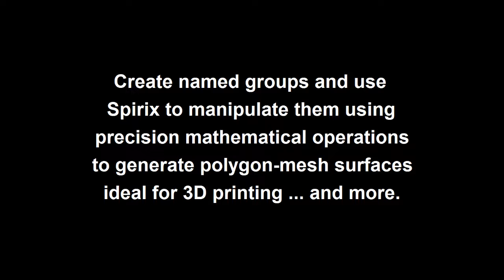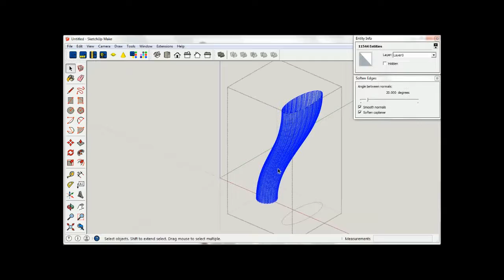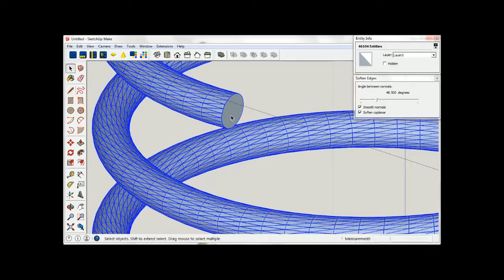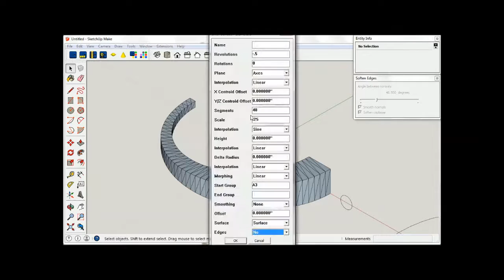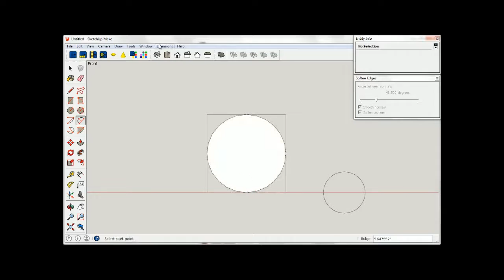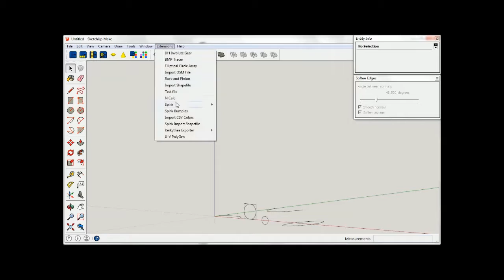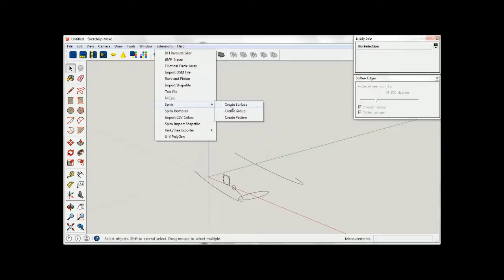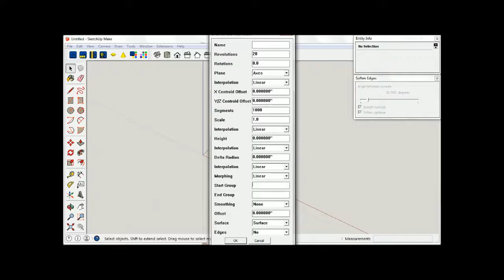Fun With Spirix In SketchUp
Using Spirix with SketchUp to manipulate named groups to create polygon-mesh surfaces suitable for 3D printing.

Concatenate independently interpolated transforms** to simultaneously:

 * Revolve about the Z-axis
 * Rotate about the centroid with optional X/Y offsets
 * Move vertically
 * Move radially
 * Morph between two profiles
 * Uniformly scale about the centroid

using arbitrary profile(s) constructed of sequenced edges. Creates optional surface edges and offset surfaces for additional flexibility.

** Linear, Sine (Cosine), Arc1, Arc2, Arc3, Arc4, Log10, Parabolic, Cubic